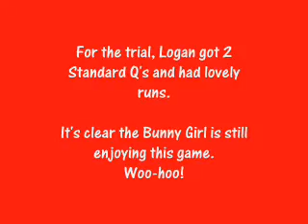Logan Eugene AKC May09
Gordon Setter Logan at the AKC agility trials in Eugene.  She's 12 years old, but still loves her agility.